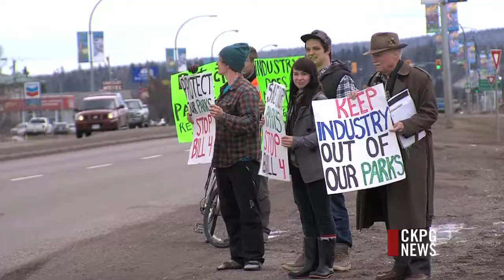Protesters Stand Up Against Bill 4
Parks are designed to be protected pieces of nature, a getaway from the faster pace of city life. Now however, some activists are worried these spaces are in jeopardy. Late last month, the "Park Amendment Act" was passed - a piece of legislation protestors say would make provincial parks free game for industry.